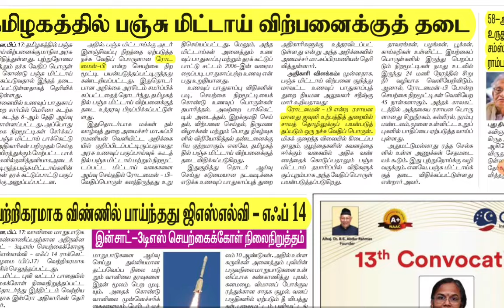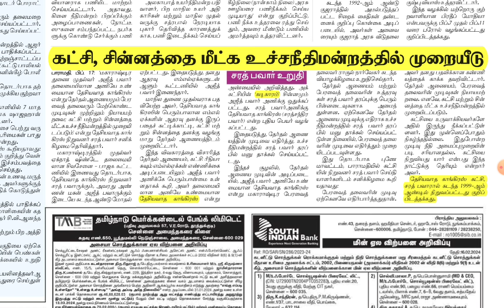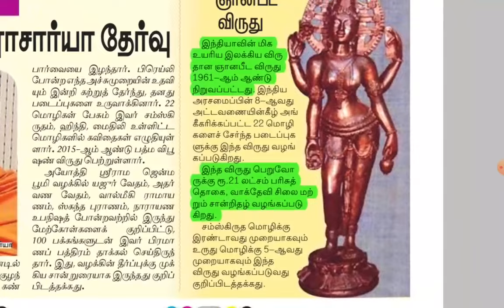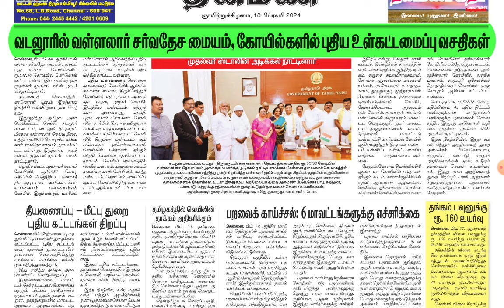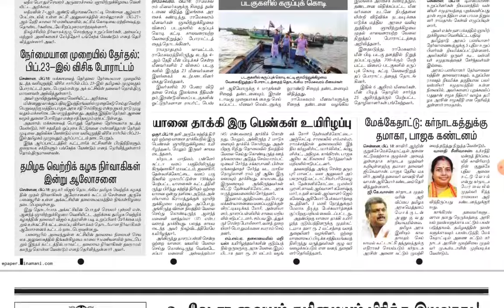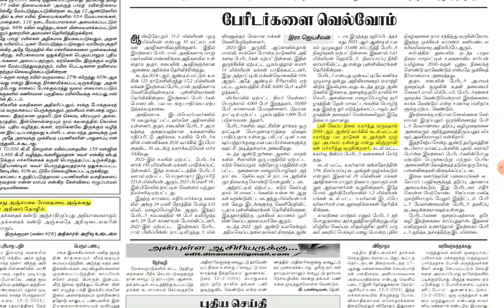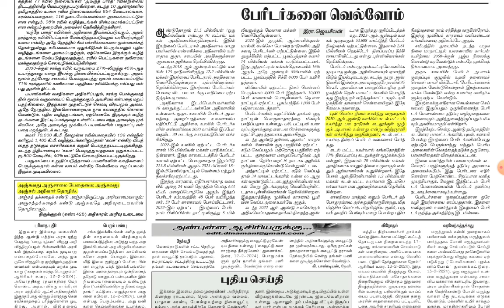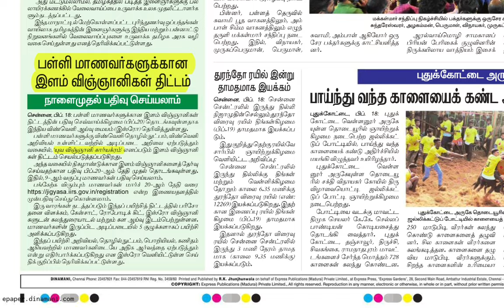🗞️FEB-18 & 19-2024 | Today Current Affairs | முக்கிய நிகழ்வுகள் | Jaga Sir | tnpsc@dhronaacademy9610